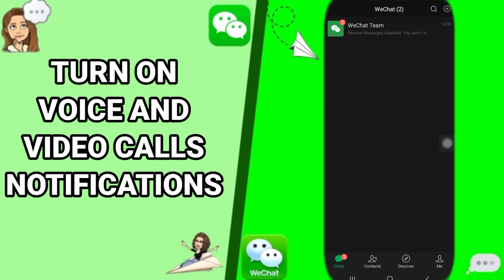How To Turn On Voice And Video Calls Notifications On WeChat App